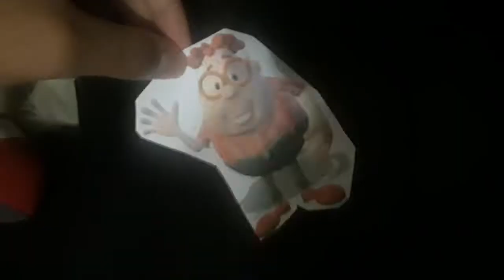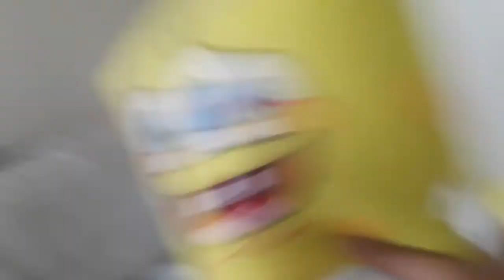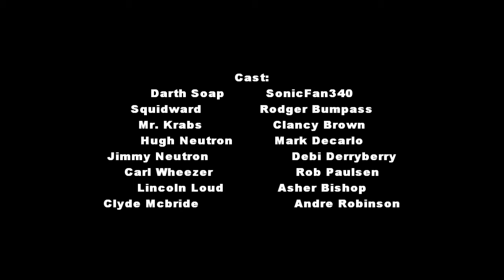Sonic and Tails Misadventures Season 2 Episode 14 Bomb O Rama (Ft. SML Nerd Fan)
Eggman keeps blaming Sonic for all the bomb gags but he also gets avoided by his bomb gags, If it's not Sonic, then who is it?